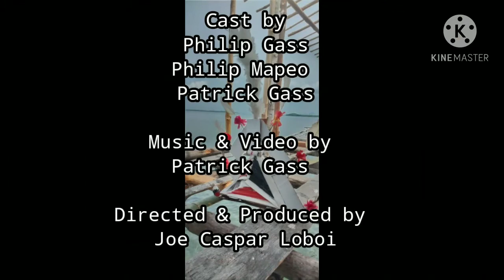Yatako by Patrick Gass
Traditional song from Kove